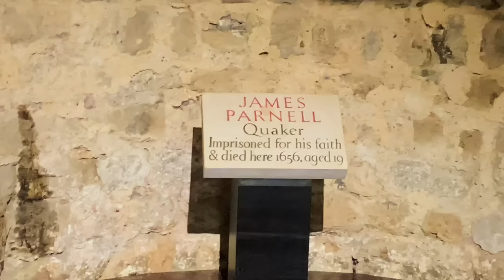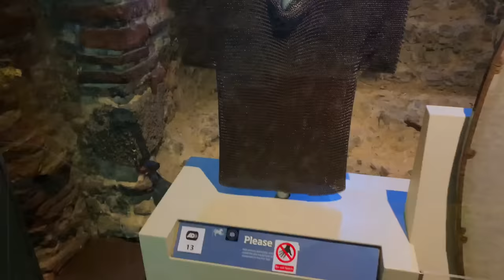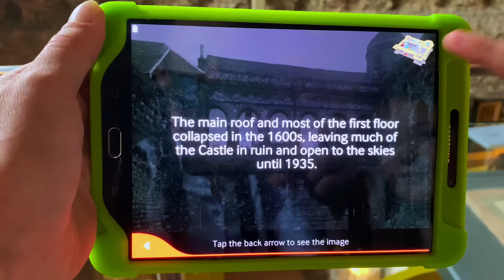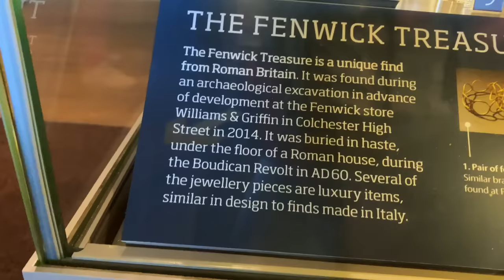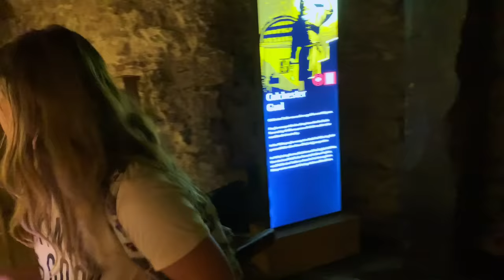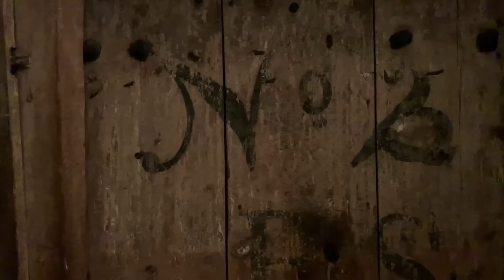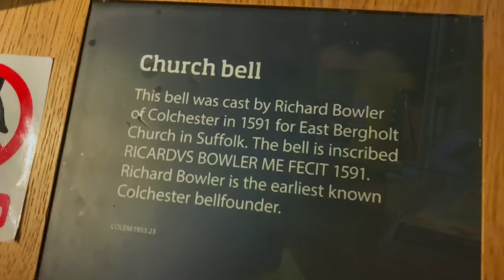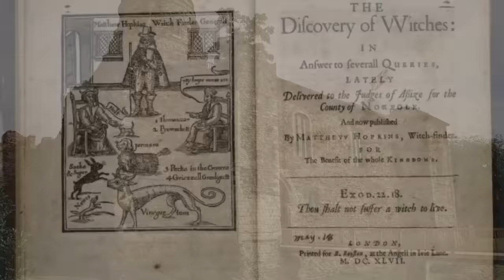History Of Colchester Castle And The Witchfinder General - Matthew Hopkins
The History Of Colchester Castle And The Witchfinder General Is A Fascinating One And This Is The First Full Length Documentary Covering The History Of England's Oldest Recorded Town Of Colchester, Essex, England.

With a focus on the notorious Witchfinder General - Matthew Hopkins. Stephen and Yhana set out to explore this iconic historical site.

This is our first ever HISTORY VIDEO and what better place to start then Colchester Castle itself.

- Witchcraft, Prison, Execution, Fortress, Castle, Torture, History, this episode has it all.